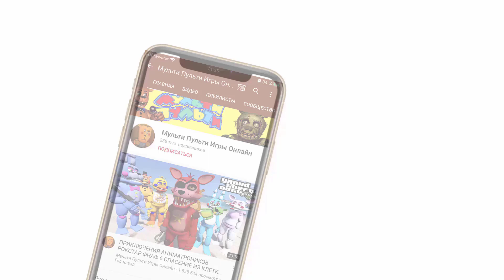ГТА 5 ФНАФ - АНИМАТРОНИК ФОКСИ КОШМАР И МОРОЖЕНЩИК ВЕРТОЛЕТНАЯ РАМПА ANIMATRONIC FOXY VS ICE CREAM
Multi Multi Games Online is a game channel for the game Gta 5 with mods. Let-play, passing maps and various fun games in gta 5 online, you can diversify with various modifications and so play is much more fun. You can download mods for super heroes or arrange survival in gta 5 mods with villains in a game with a mod. Mods Animatronics FNAF for GTA 5 everyone will love and can easily install the mod (mod). Bright and interesting gta games with animatronics only on my channel.